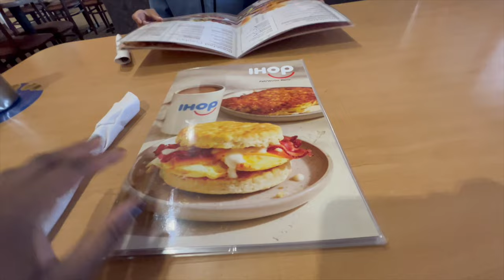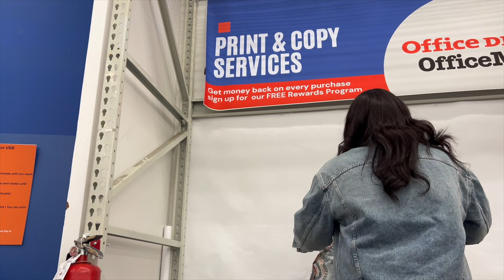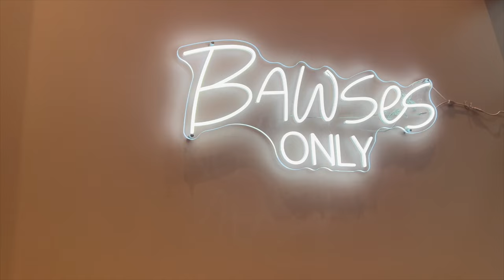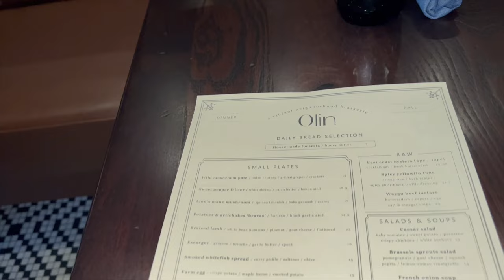VLOGTOBER 23 EP5🍂 The Lip Bar Opening, trying new restaurant + Getting my life together| Laurie-Ann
Welcome to Vlogtober Ep 5! I have not been posting as much as wanted but I am still here. I had the pleasure of going to thelipbar new store opening and it was amazing! I am still here trying to be the best version of myself and live a life I truly love. Enjoy this weeks Vlog

📌Products Mentioned in Vlog
Bed Pillow
Portable LED light

480 N Canton Center Rd